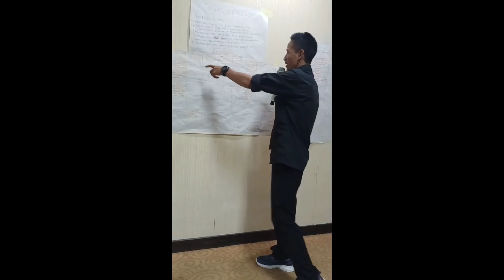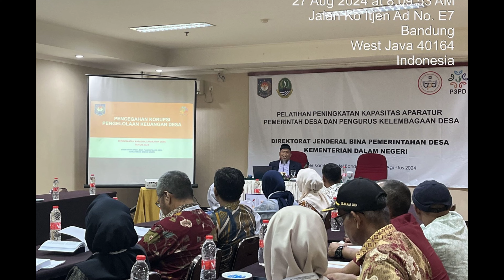PELATIHAN PENGUATAN KAPASITAS APARATUR DESA DAN KELEMNBAGAAN DESA.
Kabupaten Tasikmalaya, Kabupaten Bandung, Kabupateh Garut